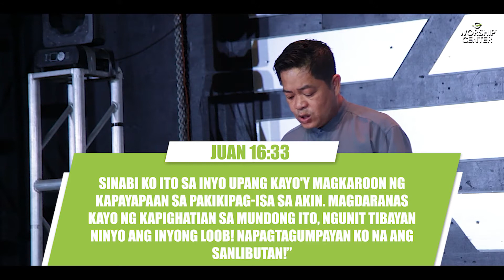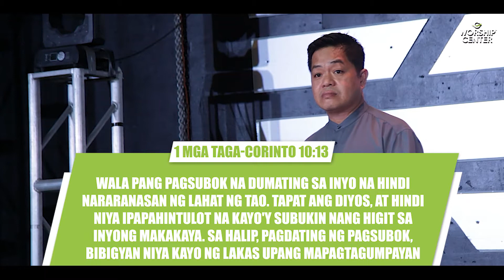WOMAN OF INFLUENCE PART 1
Whether we like or not, we will influence people.
There are always people who are watching us in our everyday lives. Whatever we do, people will be influenced by our action.